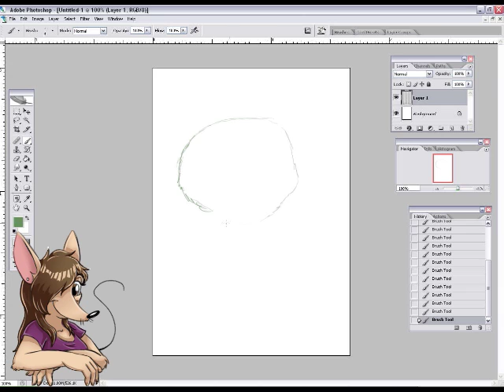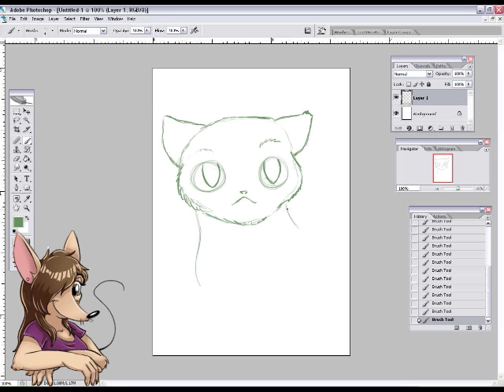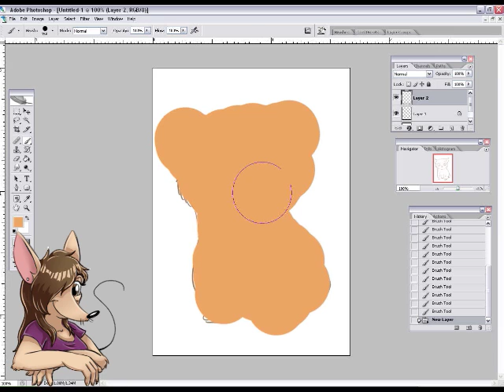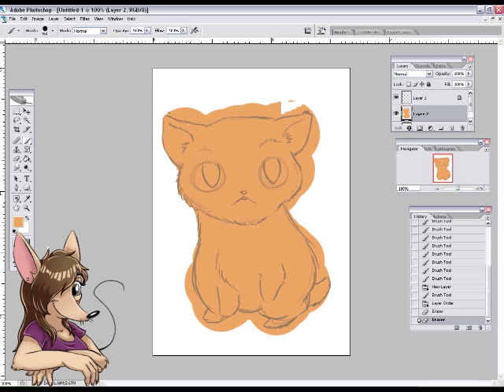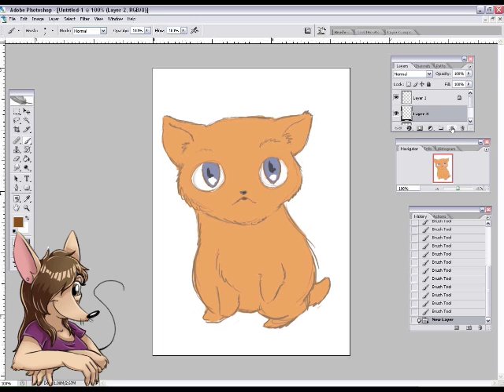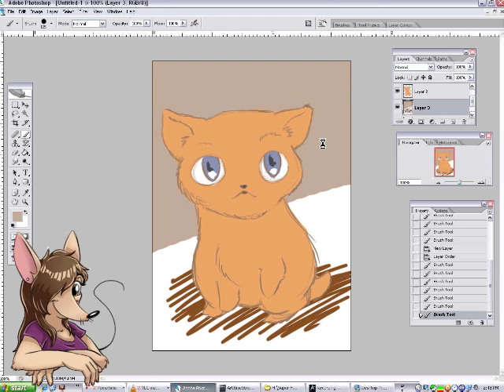Sketch of the Day -- Pudgy Pup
More daily sketches for my website and the process I go through to make them. Enjoy!

Recorded on December 16, 2010 2:38 PM PST - Captured Live on Ustream